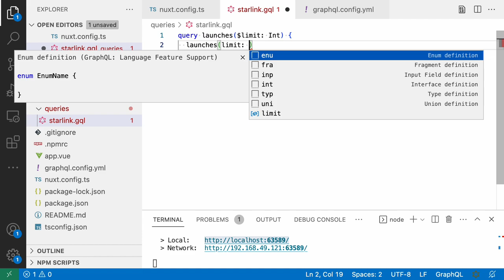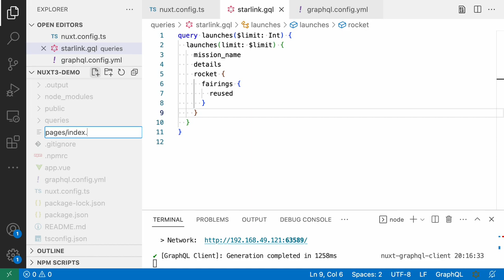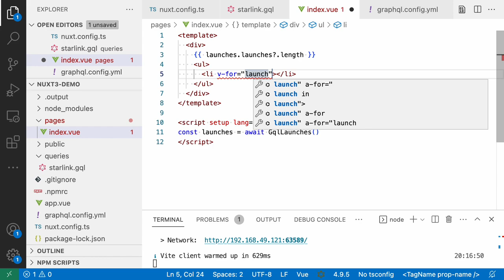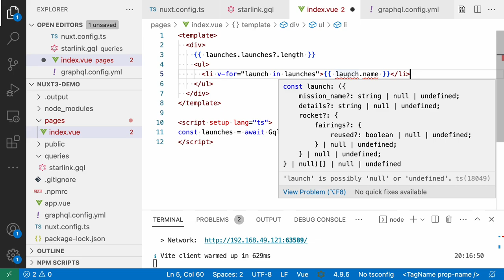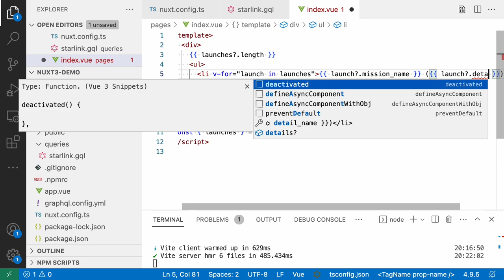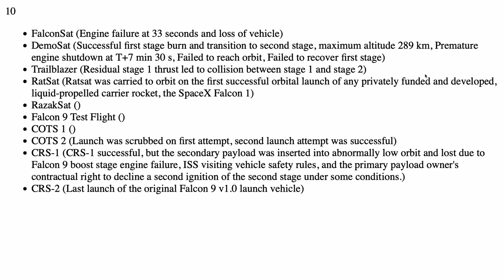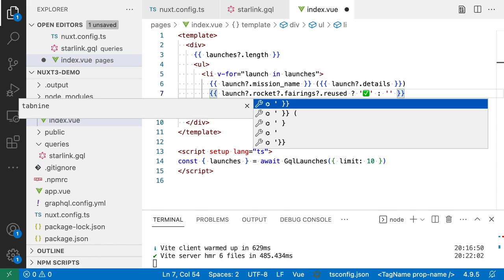GraphQL: How frontend see the types, IDE's intellisence helps and compiler checks it all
Demo video from my lecture (no sound).